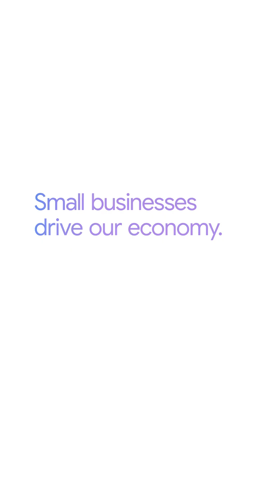American small businesses + AI in Google Workspace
*50 states, 50 stories of businesses using Google Workspace with Gemini.*

There are 34 million small businesses in the U.S. Learn how 50 of them are using Gemini to grow. Google Workspace with Gemini means the best AI tools for small business.